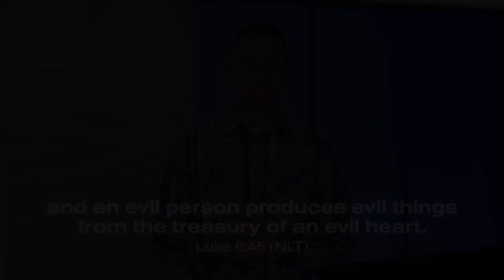Ep. 98 - Good Fruit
MINISTRY MOMENT
What kind of fruit have you been producing in this season?

PRAYER POINT
God, I ask that You turn my heart towards You. I pray that I would surrender my life in such a way that I would only produce good fruit that lasts. May my life be filled with the fruit of Your spirit, so that I can be a blessing to those around me.

GOING DEEPER
Read Matthew 7:18, Luke 6:45, and Galatians 5:22-23. Take some time to honestly assess your heart. Don’t use thoughts or feelings, use the fruit test!

If you find yourself producing a fruit that you don’t want in your life, take the steps to cut it out of your life. God is eager and ready to help you do that!

Look for the opportunity to share what Jesus revealed to you today.